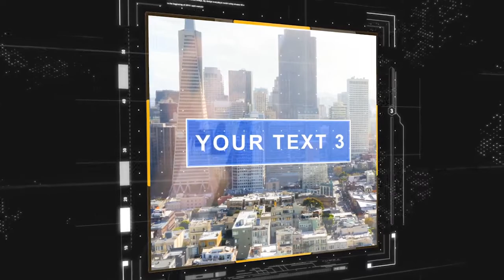The Best Broadcast Package Templates for After Effects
The Best Broadcast Package Templates for After Effects. Whatever your breaking news story might be, these 24-hour news templates for After Effects will help grab your viewers’ attention with great intro sequences, and keep them tuned in and informed with clean, informative graphics.

With a combination of high-quality animations and imagery, your content and commentary can really shine through.

2. 24 Broadcast News Opener Pack

Whatever your breaking news story might be, these 24-hour news templates for After Effects will help grab your viewers’ attention with great intro sequences, and keep them tuned in and informed with clean, informative graphics.